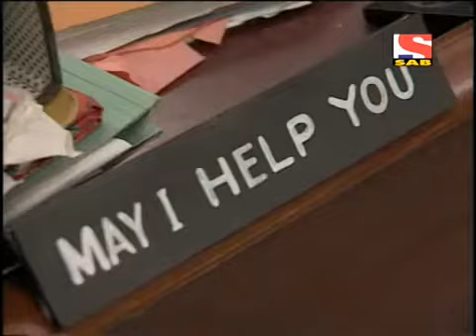Office Office - 15 Episode | Electricity Supply Board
Office Office

The series is based on the rampant corruption and bribery seen in public offices. The story revolves around Mussadilal who is often harshly treated by the corrupt officials.